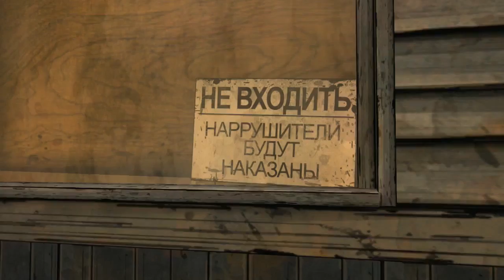Прохождение The Walking Dead. Эпизод 3 - В долгий путь, часть 2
ОБ ИГРЕ:
Игра создана по мотивам комикса Роберта Киркмана «Ходячие мертвецы».
Сюжет сосредоточен вокруг персонажа Ли, которого везут в тюрьму, однако происшествие на дороге освобождает его от оков, но вынуждает спасаться и выживать. По пути он встречает девочку Клементину, которая осталась без родителей и нуждается в поддержке.
К чему приведет их "путешествие" - мы узнаем уже только по мере прохождения эпизодов.